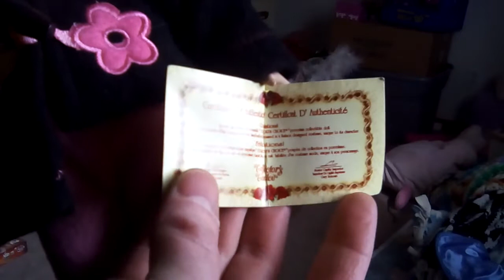fan mail thank you Julie God bless from Paranormal doll's